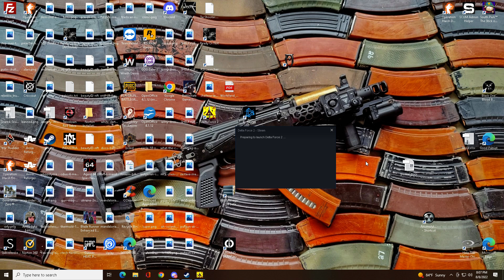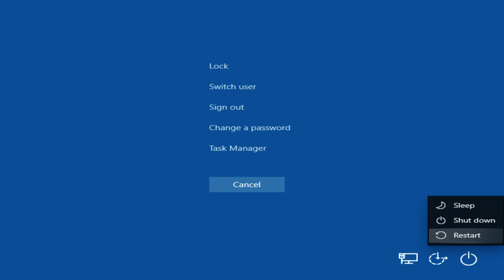Delta Force 2 Quick Missions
Just playing some quick missions in Delta Force 2, by Novalogic.  22 years later it is still one of my favorite games.